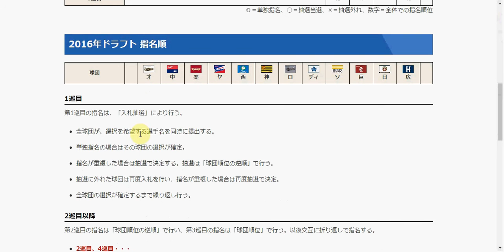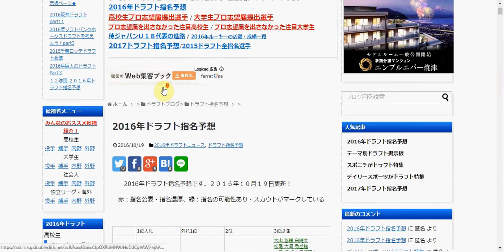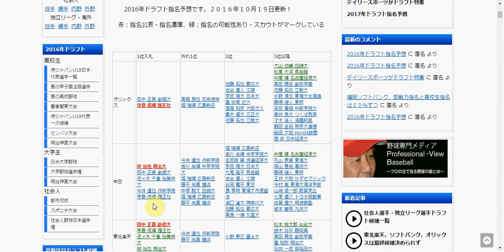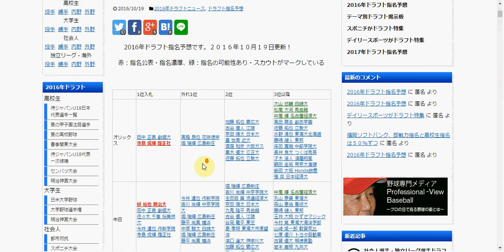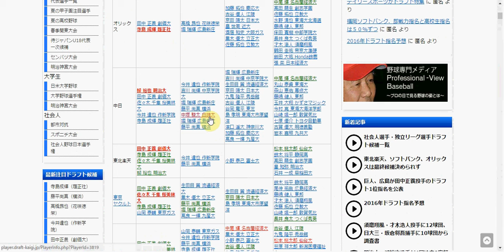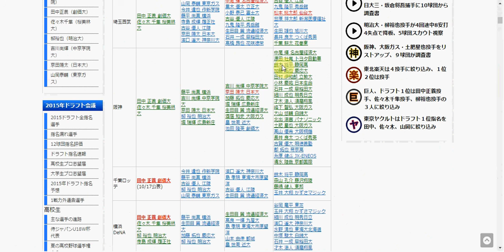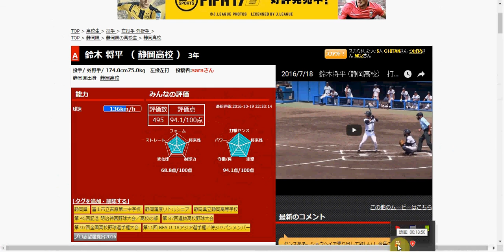２０１６年プロ野球ドラフト会議徹底予想！注目の１位指名は！？田中正義は？ sub4sub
２０１６年のドラフト会議は投手豊作です！創価大学の田中正義をはじめとし明治大学の柳裕也や桜美林大学の佐々木千隼など　好投手が勢ぞろい　高校卒投手でも今井達也や藤平、寺島、高橋、そして大穴サウスポー古谷など！果たして１位指名は誰なのか！局長鈴木が１ファンとして意見します。

健康になりたい方必見の佐藤とも子さんのブログ

数々のエンタメを排出し続けるこの団体の長のブログ

楽しいが見つかる。嬉しいが広がる　TOMOYANGAMES

無料で遊べるオンラインゲームをお探しの方

独自のオンラインコンテンツを公開するブログ